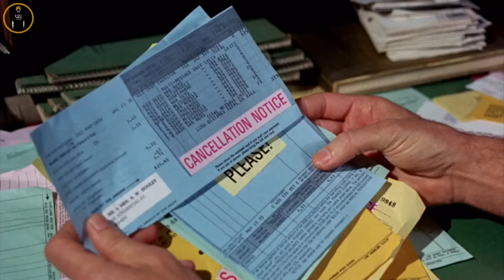เจอเป็ดประหลาด...ออกไข่เป็นทองคำ !!! - เล่าหนัง [สปอยหนัง]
The Million Dollar Duck 1971

ขอชื่อเพลงจบ คือกูก็ไม่รู้มันชื่ออะไร เอาคลิปไปเลยอ่าจบๆ